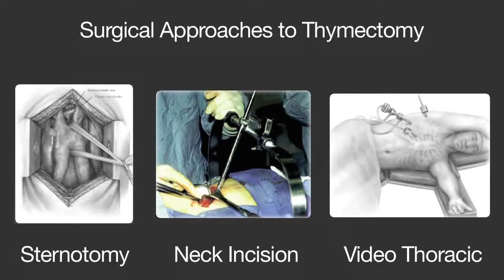What are the risks?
The potential risks of robotic thymectomy (the surgical removal of the thymus gland) are very small. In this video, Dr. Brian Louie talks about the experience thoracic surgeons at Swedish have with robotic thymectomy, and how the complication rate is less than 1%.